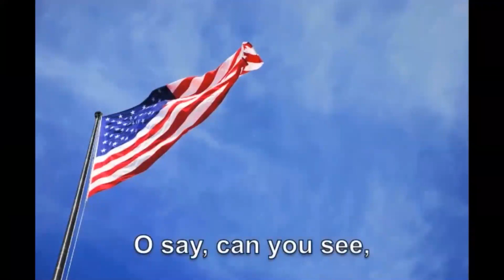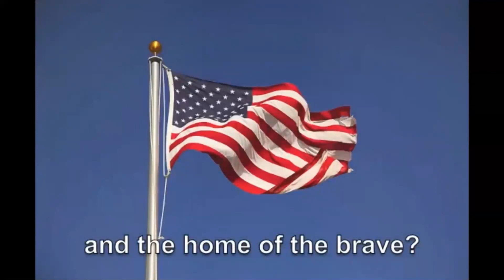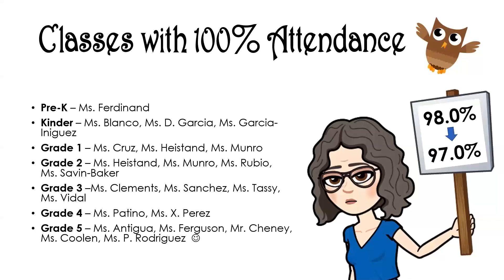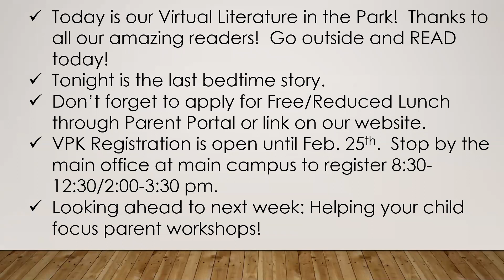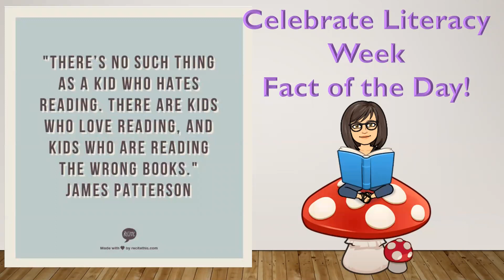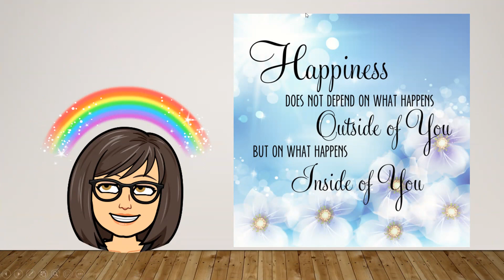OHES Morning Announcements January 29 2021